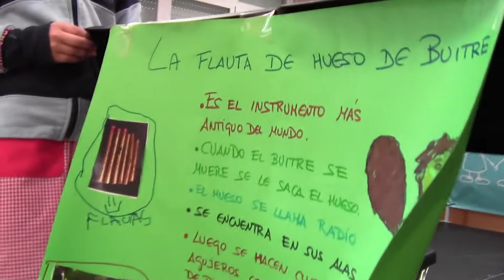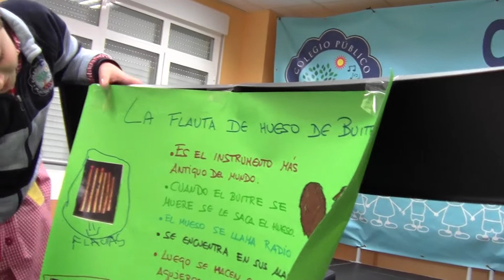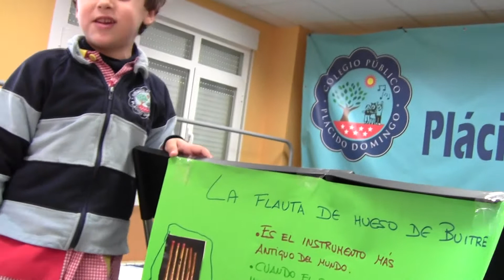EXPOSICIÓN DE LA PREHISTORIA